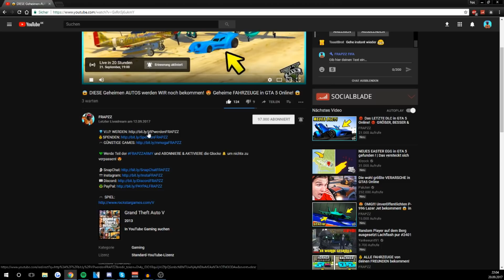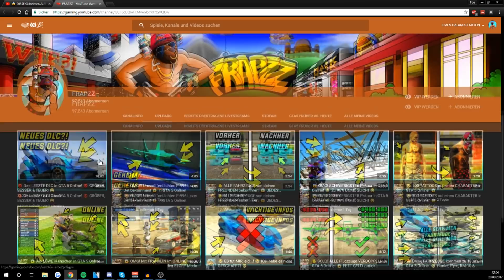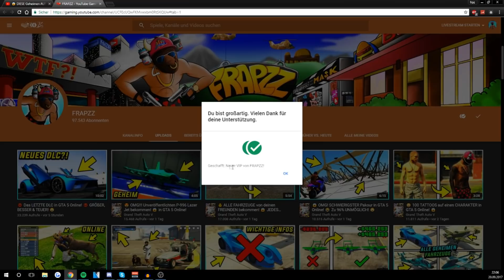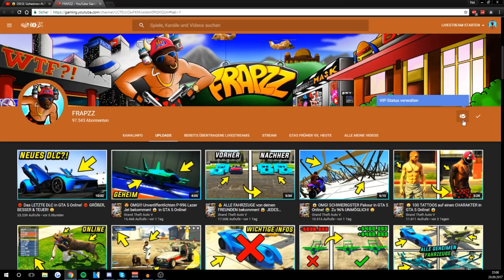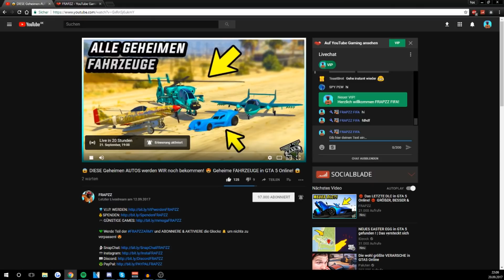👑 ES gibt eine VERÄNDERUNG auf MEINEM KANAL....! 👑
➡️ Ihr solltet dieses und die Zukünftigen Videos Liken 👍🏻
➡️ Die Videos mit Ehrenmen Kommentieren ✅

❌ Die Gewinner werden am 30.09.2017 auf meinem Kanal Per Video/Stream bekannt gegeben
❌ Minderjährigen unter 14 Jahren ist die Teilnahme nicht gestattet